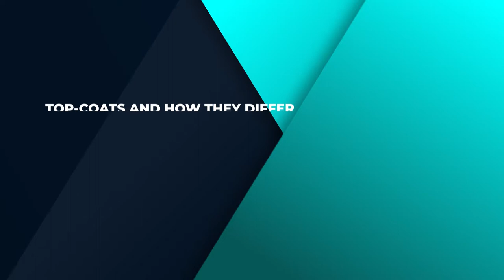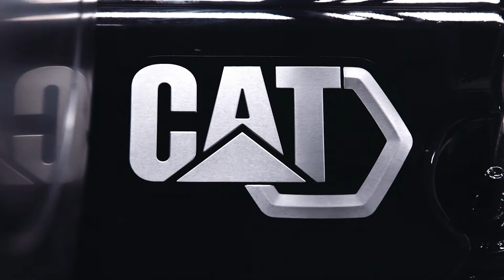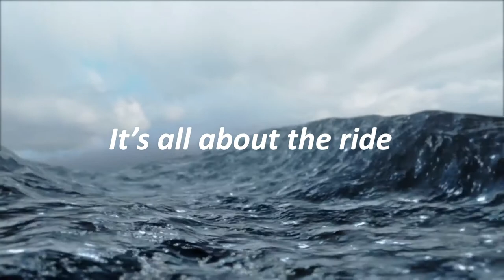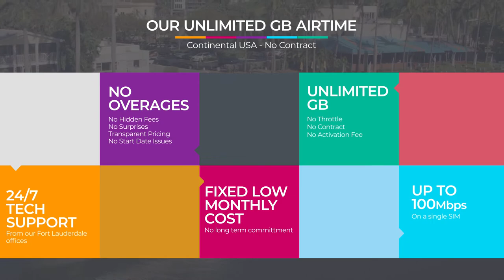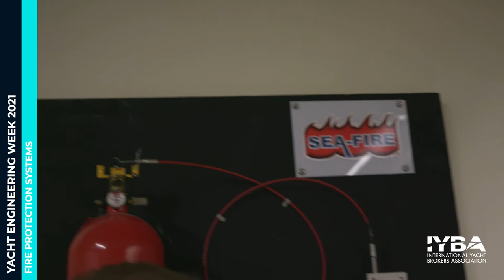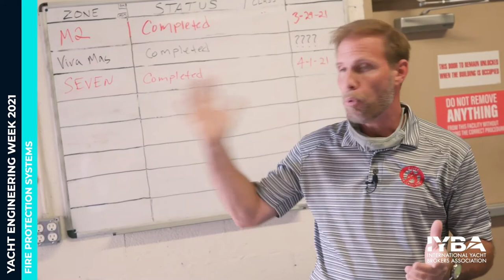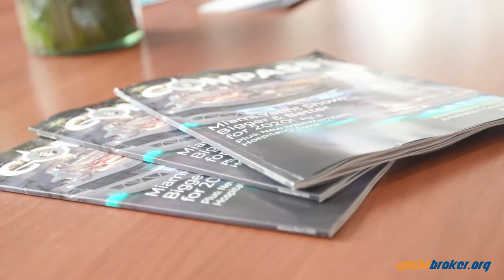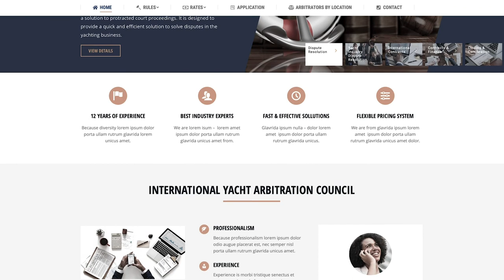2021 Yacht Engineering Week - Day 4: Thursday, April 15th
Session A: Paint: Top-Coats & How They Differ with Azko-Nobel

Session B: Satellite Communications: Debunking the Myths with Isotropic Networks

Session C: Fire Protection Systems Aboard Motor Yachts with Fire Ranger

Pantropic Power
Florida Nautical Surveyors
Robert Allen Law
DeAngelo Marine Exhaust
Quantum Marine Stabilizers
AME Solutions
Dockmate
Murray Ventilation Products
Lauderdale Marine Center
Marine Professionals, Inc.
Concord Marine
Marine Data Solutions
Isotropic Networks, Inc.